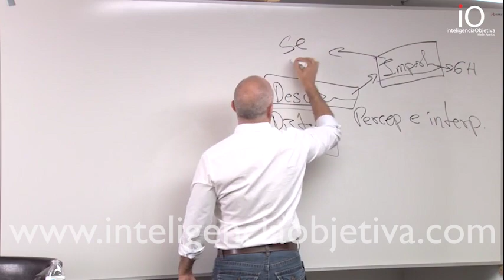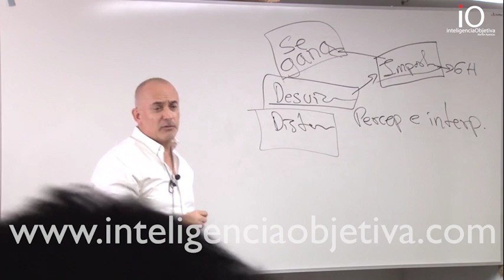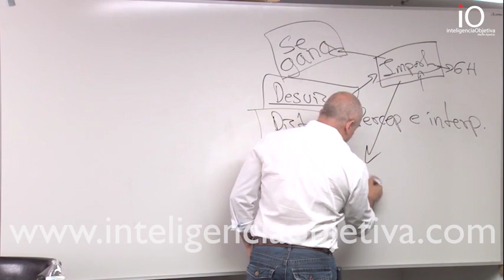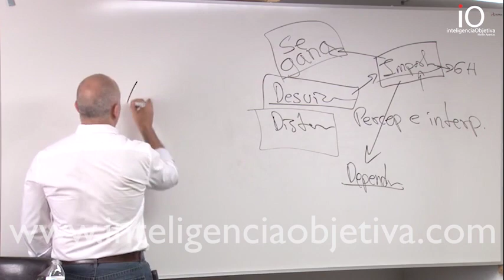Cómo ser importante